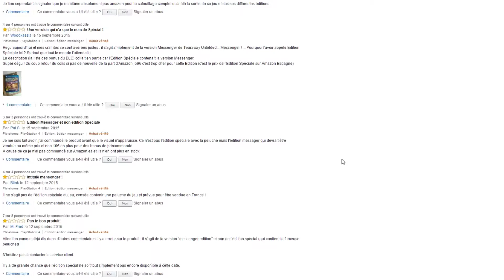Faut-il craquer pour Tearaway Unfolded ?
Tearaway Unfolded est un jeu de type Action-Aventure développé par Media Molecule et publié par Sony Computer Entertainment Europe le 09 Septembre 2015.

🎶Musiques:
Tearaway OST - Follow The Sun
Tearaway OST - The Orchards